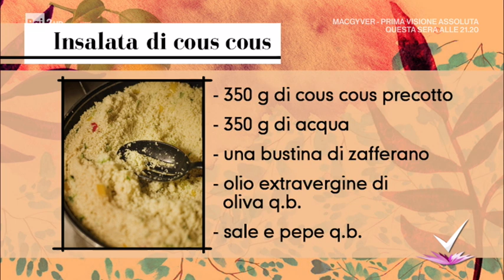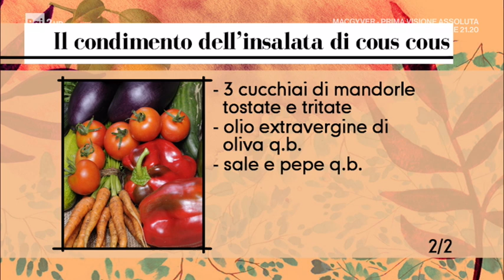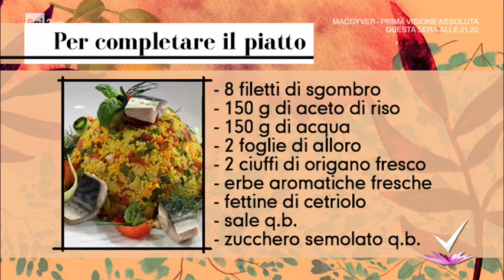Cous Cous alla siciliana di Fabio Potenzano - Detto Fatto 14/06/2018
TUTTI I VIDEO E LE PUNTATE - Con Fabio Potenzano rivisitiamo la classica ricetta del cous cous con un tocco di Sicilia.